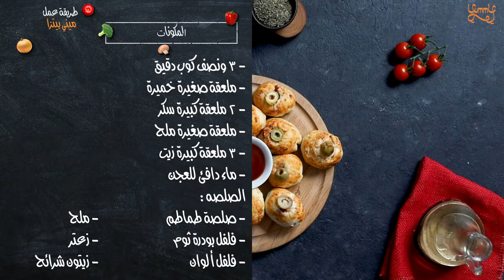طريقة تحضير ميني بيتزا